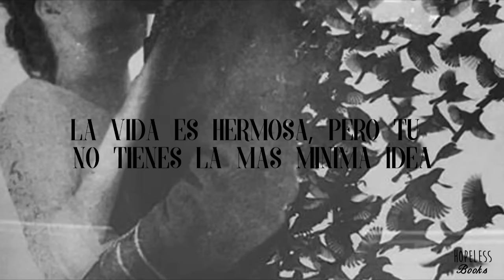Black Beauty │ La sombra del viento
Libro: La sombra del viento.
Autor: Carlos Ruiz Zafón.

Sinopsis.

Un amanecer de 1945 un muchacho es conducido por su padre a un misterioso lugar oculto en el corazón de la ciudad vieja: El Cementerio de los Libros Olvidados. Allí, Daniel Sempere encuentra un libro maldito que cambiará el rumbo de su vida y le arrastrará a un laberinto de intrigas y secretos enterrados en el alma oscura de la ciudad.

La Sombra del Viento es un misterio literario ambientado en la Barcelona de la primera mitad del siglo XX, desde los últimos esplendores del Modernismo a las tinieblas de la posguerra. La Sombra del Viento mezcla técnicas de relato de intriga, de novela histórica y de comedia de costumbres pero es, sobre todo, una tragedia histórica de amor cuyo eco se proyecta a través del tiempo. Con gran fuerza narrativa, el autor entrelaza tramas y enigmas a modo de muñecas rusas en un inolvidable relato sobre los secretos del corazón y el embrujo de los libros ,manteniendo la intriga hasta la última página.
Este libro probablemente será mi libro favorito por siempre. Escuchar a Lana del Rey, con esa aura tan triste y melancólica me hace recordarlo cada que la escucho, y sobre todo me recuerda a una pareja del libro, Nuria y Julián; que si bien Nuria no es su "pareja" principal en la historia, me recuerda su breve romance y el sentir de Nuria al amar a un hombre como Julian, que desde el momento en que nació fue marcado por la tristeza y la tragedia, un hombre al que la vida le dió golpe tras golpe, volviéndolo en una belleza negra. Nuria merecía más de él, pero por desgracia llegó tarde a su vida, cuando Julian ya estaba más roto de lo normal (eso suena cruel, but anyway :/).

Es un libro que amo muchísimo y me hizo llorar al nivel de Yo antes de ti. Aunque la gente no suele llorar con La sombra del viento porque a pesar de que es una historia triste, considero que no tienes porqué llorar, a menos que te metas taaaanto en la historia y sientas a los personajes como tuyos, como yo.

DATOS DEL VÍDEO:
- Canción: Lana del Rey, Black Beauty.